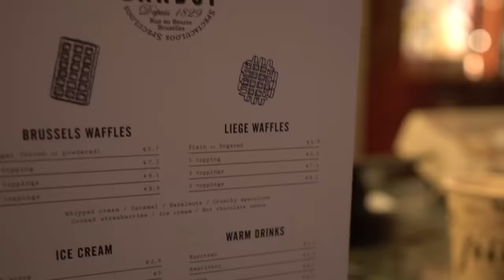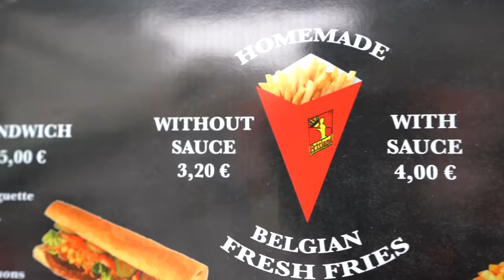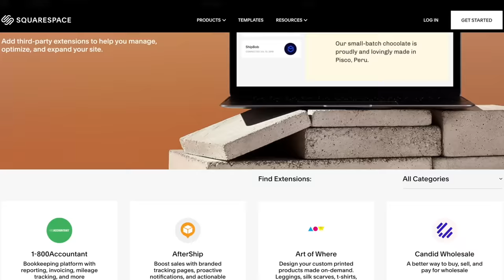Road Trip Across Europe with NO MAP for 72 Hours